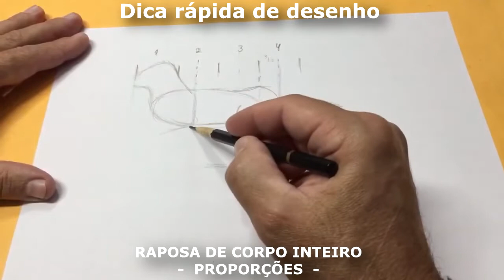Dica rápida de desenho - RAPOSA DE CORPO INTEIRO PROPORÇÕES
Uma maneira eficiente para desenhar um animal com suas proporções corretas é comparar a medida da cabeça com a medida do corpo inteiro, ou seja, usar a "divisão em cabeças". Veja no pequeno vídeo o uso dessa técnica para desenhar uma raposa.